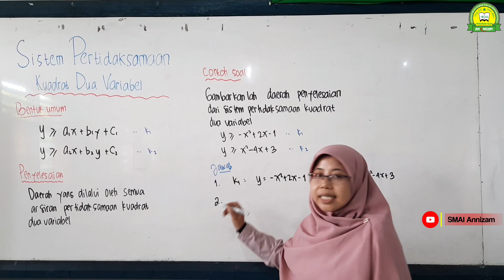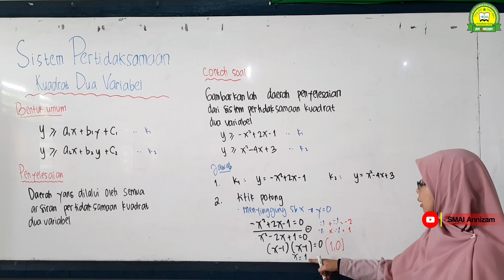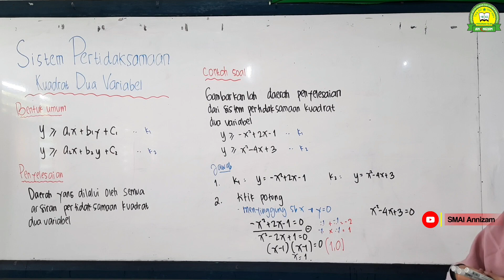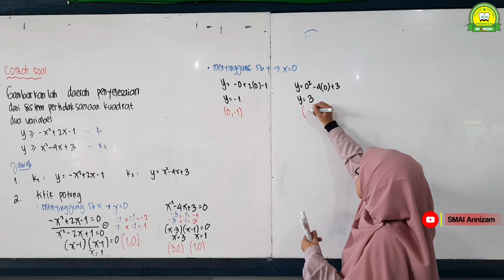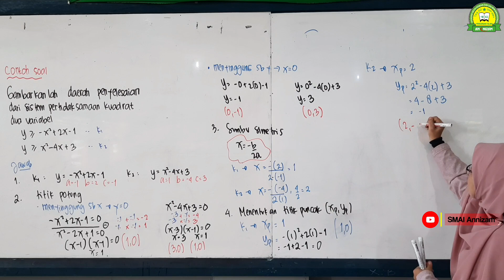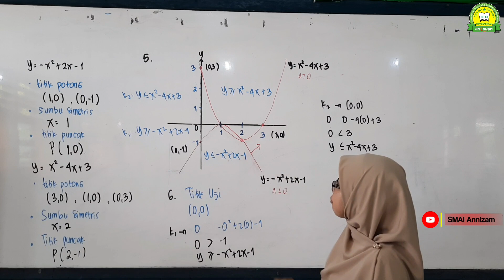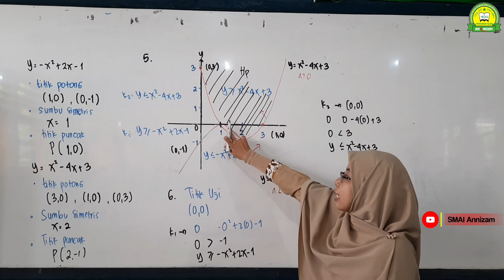SISTEM PERTIDAKSAMAAN KUADRAT DUA VARIABEL || MATEMATIKA - KELAS X